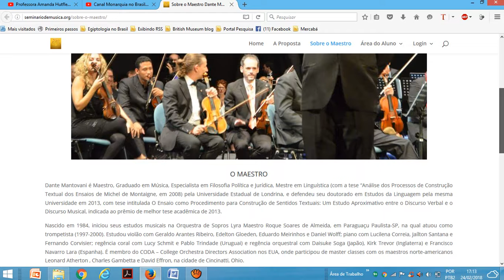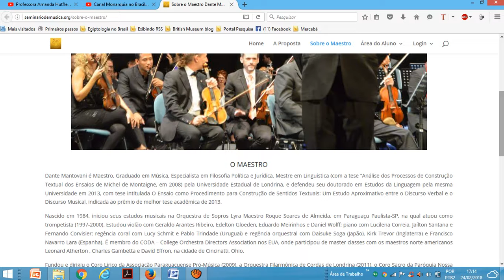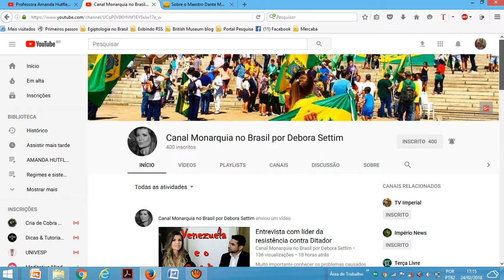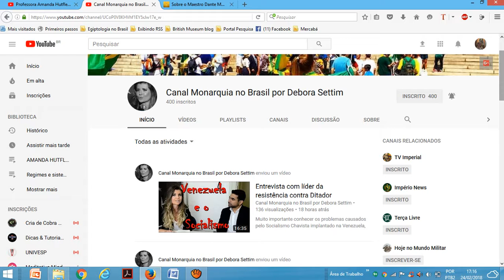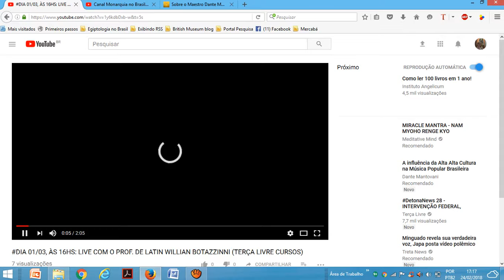LIVE DO DIA 03/03: O MAESTRO DANTE MANTOVANI; LIVE DO DIA 04/03: A JORNALISTA DÉBORA SETTIM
LIVE DO DIA 01/03: PROF. WILLIAN BOTTAZZINI.

🔴Quer ajudar o Canal Professora Amanda?